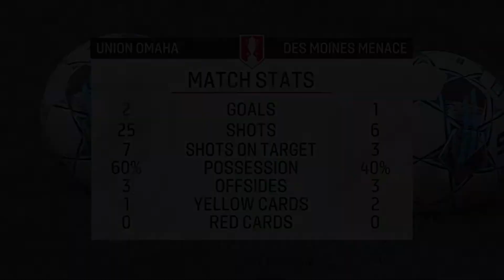Highlights from 2022 U.S. Open Cup 2nd Round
My highlights from the 2nd Round Cup game with the Des Moines Menace against Union Omaha.